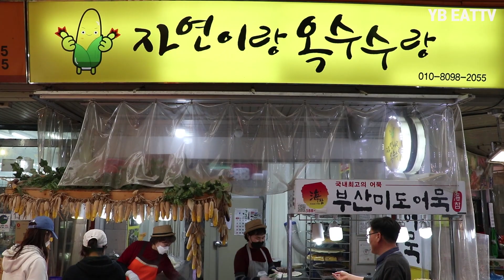막걸리를 넣어 만드는 추억의 옥수수 술빵 /(korean traditional cake – sulbbang)/ korean street food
오늘도 저의 영상을 봐주셔서 감사합니다.

I will reward you with a better video.

Price

KRW  3000
USD  2.42

광명시장 자연이랑 옥수수랑